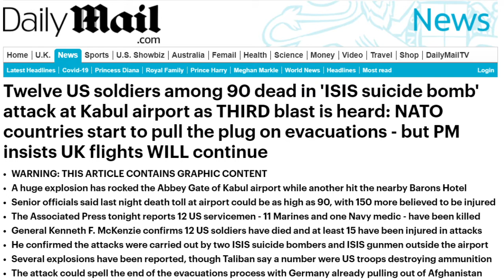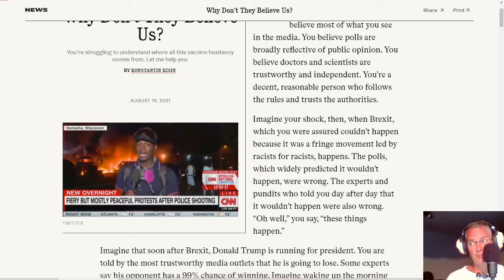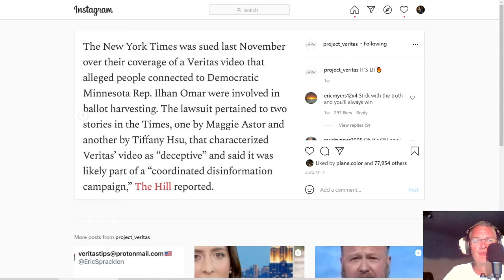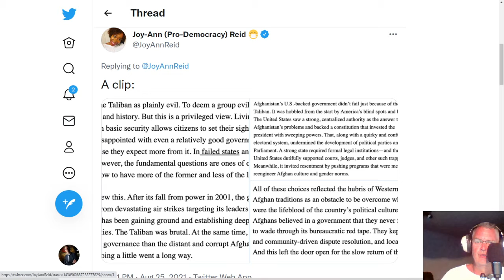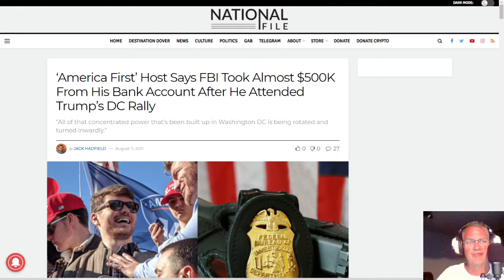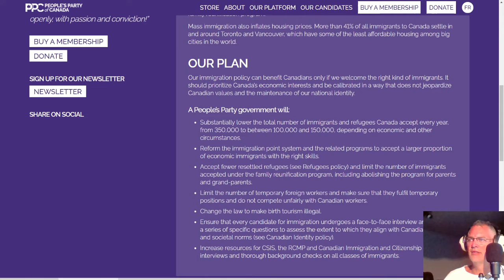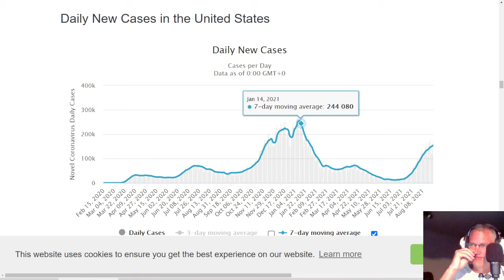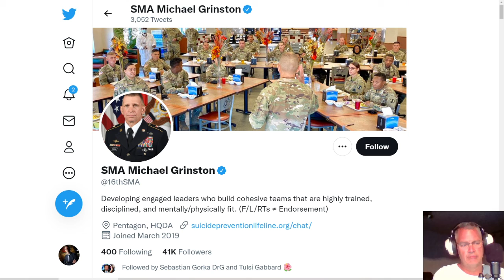JFS Live Elxn44 Hostages You've Been Duped Race Leftism